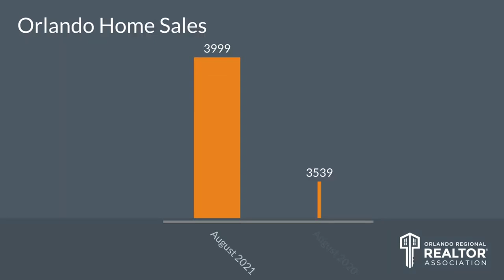Top Orlando Realtor Scott Garrison | Sept 2021 | Central Florida Orlando Real Estate Market Report